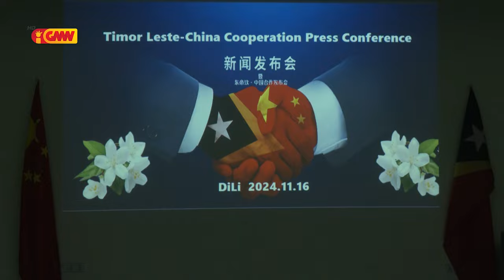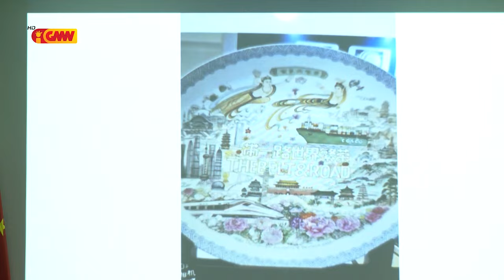Emprezariu TimorOan no Investidor husi China realiza akordu kooperasaun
Emprezariu Timor oan No Investidor husi China realiza akordu kooperasaun